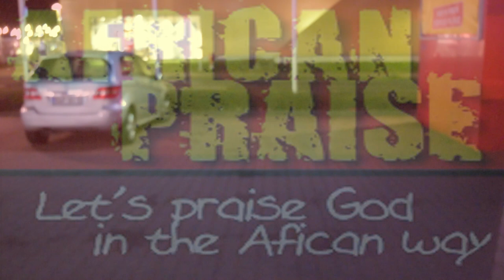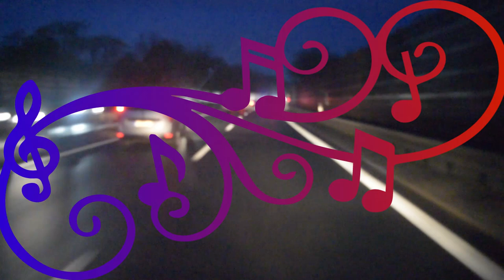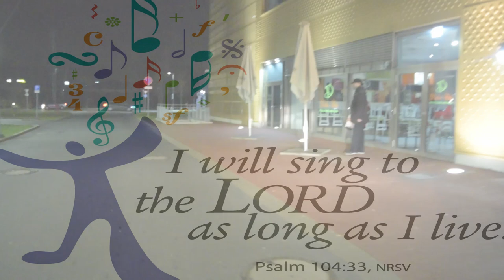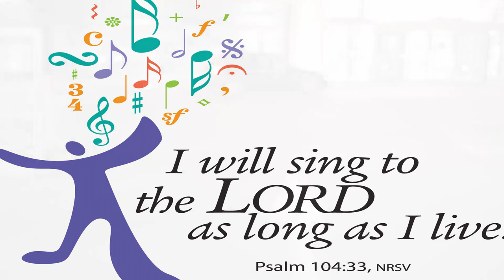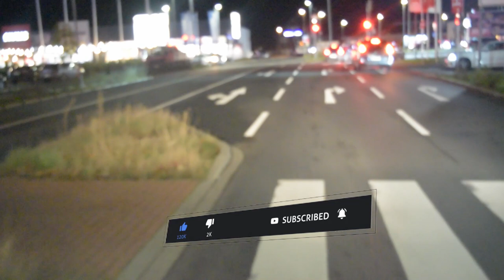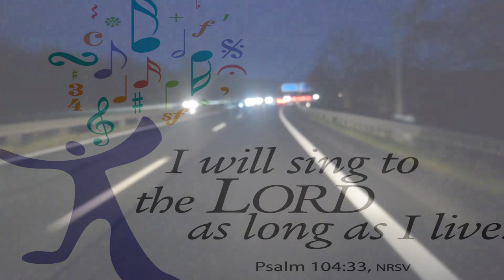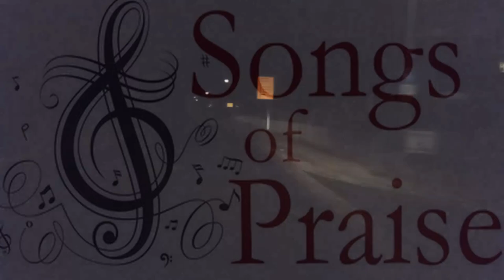IGBO CHRISTIAN PRAISE. THANKSGIVING PRAISE AND WORSHIP. IDI MMA, CHINEKE IDIMMA.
Praise & Worship Channel is going to remain an alter in God's presence.
African songs, more of Nigerians and Igbo music.
Prayer and streaming included.
Though I am not a professional.